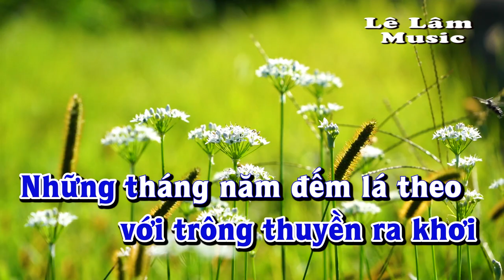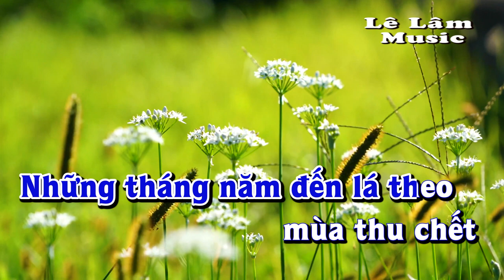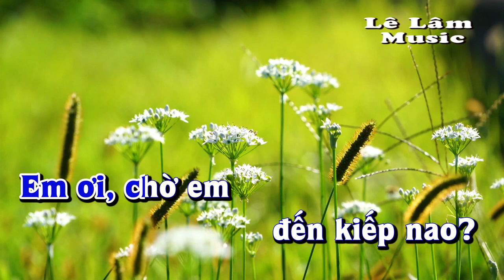Karaoke - LẠC MẤT MÙA XUÂN Tone Nam | Lê Lâm Music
Lê Lâm Music KaraokeLẠCMẤTMÙAXUÂNToneNam
KaraokeNhạcSốngLẠCMẤTMÙAXUÂNToneNam